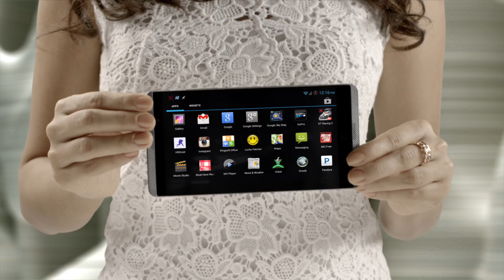Introducing the new HP Slate VoiceTab!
It's more than a tablet & smarter than a phone. HP is proud to introduce the new Slate VoiceTab series